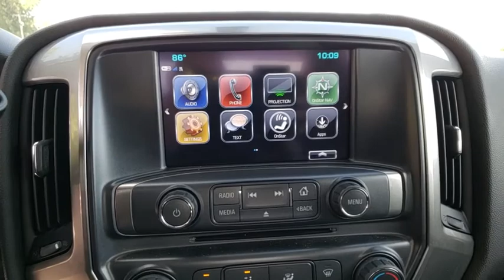2018 Chevrolet Silverado 1500 Lakeland, Winter Haven, Lake Wales, Bartow, Wesley Chapel, FL FL705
2018 Chevrolet Silverado 1500  - Stock#: FL705 - VIN#: 1GCRCREC7JZ193198

Regal Used
2615 Lakeland Hills Blvd

REAR VIEW BACK-UP CAMERA, BLUETOOTH HANDS-FREE CALLING, WELL KEPT!!!, Silverado 1500 LT LT1, 4D Double Cab, EcoTec3 5.3L V8, 6-Speed Automatic Electronic with Overdrive, RWD, Silver. Recent Arrival! Silver 2018 Chevrolet Silverado 1500 LT LT1 RWD 6-Speed Automatic Electronic with Overdrive EcoTec3 5.3L V8brbrbrCome test drive this vehicle @ our Regal Chevrolet /Kia location 1025 Bartow Rd. Lakeland fl.